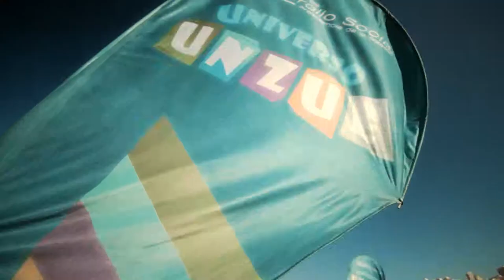Disfrutá Universo Unzué (Resumen 2)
Disfrutá de las actividades de verano organizadas por el Ministerio de Desarrollo Social de la Nación en el Espacio Unzué. Con entrada libre y gratuita, el espacio estará abierto de 15 a 22 hs, hasta el 28 de febrero.